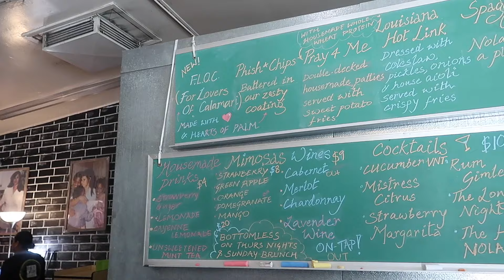Souley Vegan, Oakland CA. Review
Hey Guys! In this video I review souley vegan, a soul food restaurant in Oakland, California. Watch it to see my thoughts!

 Active on IG Daily! Follow for inspiration, tips, advice, and more!